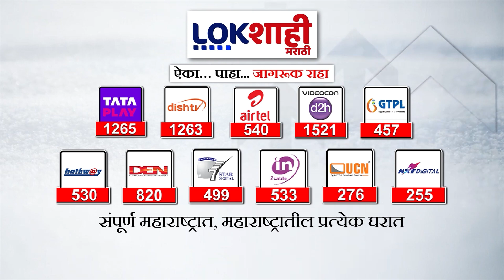Narendra Modi on Electoral Bond : 'कोणत्या पक्षाला किती पैसा मिळतो इलेक्टोरल बॉन्डमुळे समजलं'- मोदी